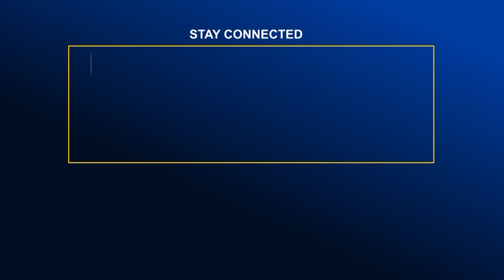বিজয় দিবস উপলক্ষে বেগমগঞ্জে বীর মুক্তিযোদ্ধাদের সংবর্ধনা ও আলোচনা সভা | Global TV News